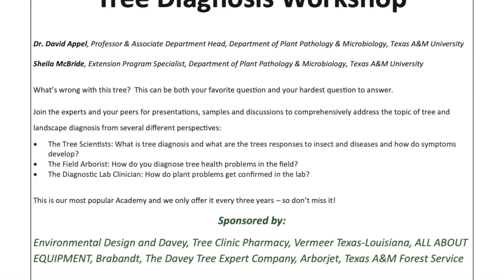What Wednesday: What's happening with ISAT this year?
Howdy TPDDL fans and Happy WhatWednesday! Today we're looking at what's happening with the ISAT conference and workshops this year. Instead of having the conference in person, it will all be virtual this year. The good thing about this is that more people can tune in and discover what's going on with their trees. You can register for the Texas Tree Academy